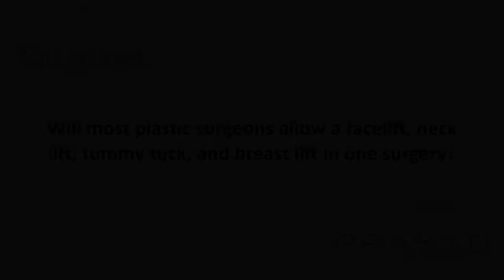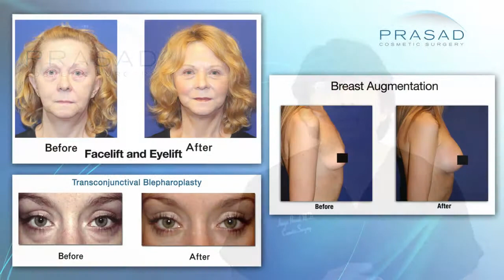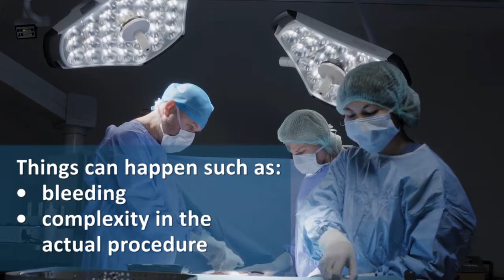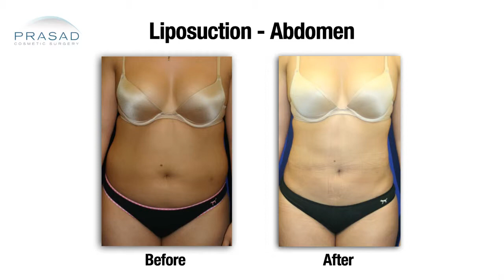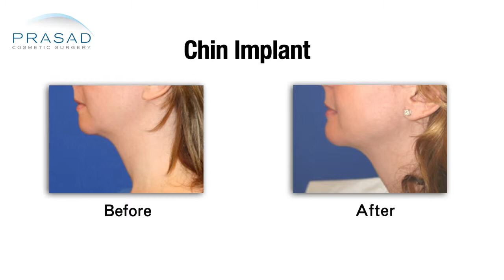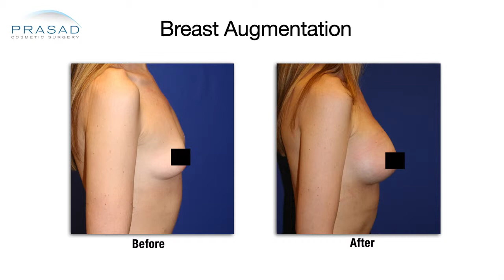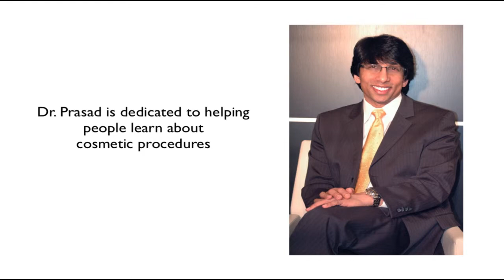How Different Facial Cosmetic Surgeries can be Done Safely, but Combining Body Procedures is Risky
A lady asks if most plastic surgeons will do a facelift, neck lift, tummy tuck, and breast lift in a single surgery session.

New York Oculofacial plastic surgeon Amiya Prasad, MD reviews this question in this video, where he explains the elevated risks of doing too many procedures at once, and how side effects of surgery on the patient can be reduced by using local instead of general anesthesia:

0:57 - Dr. Prasad’s background training and samples of his work in facelifts, neck lift, eyelifts, stomach procedures, and breast augmentation
1:14 - How multiple surgeries are perceived by Dr. Prasad with factors of time of surgery, and the stress on the patient’s body
1:33 - How Dr. Prasad saw surgeons while he was still in training book a single patient for a whole day of surgery, and noticed how safety would be an issue for the patient
2:08 - How long operating time increases risk factors like deep vein thrombosis and blood clots
2:39 - How time of surgery does not always go as planned, with instances of bleeding and complexity of the procedure increasing surgical time
2:59 - How most surgeons would not attempt to do all these procedures at once
3:06 - How Dr. Prasad does not use general anesthesia in almost all his surgeries, including breast augmentation and tummy tucks
3:22 - How tumescent anesthesia has minimized the risk of surgery such as blood clots, even in long surgeries
3:51 - Why people ask for multiple surgeries, mainly to avoid going under general anesthesia too many times
4:06 - How Dr. Prasad can perform procedures separately with local anesthesia so there is no risk of general anesthesia’s effects
4:35 - How Dr. Prasad generally advises doing facial procedures like facelifts, eyelifts, and facial implants all in one surgery, but he does try to keep surgery time down to four hours and under, even with local anesthesia
5:03 - How body procedures like breast augmentation is a technically demanding procedure that takes time, while tummy tucks do require technical execution and immediate aftercare, so body procedures should be done in separate sessions from facial procedures
5:49 - How Dr. Prasad has maintained an excellent safety record over the years by being conservative, and he treats his patients like family, and would not want his family going through that many procedures at once
6:10 - How getting opinions from several doctors is in her best interest, to see how procedures can be divided, and what can be done with local versus general anesthesia
6:51 - How she should keep in mind that some doctors do more facial procedures than body procedures, so she should look into what they really specialize in